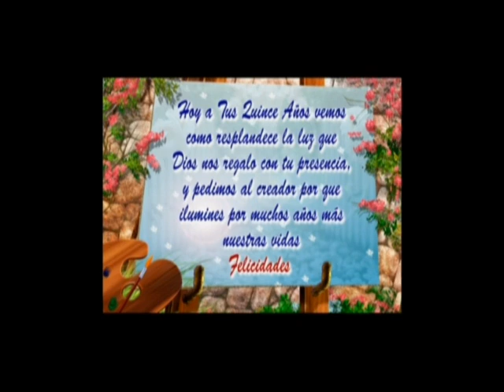Fusagasugà-Video-15 Años.wmv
Video realizado por Foto Video Mundial. Cel. 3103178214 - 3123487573